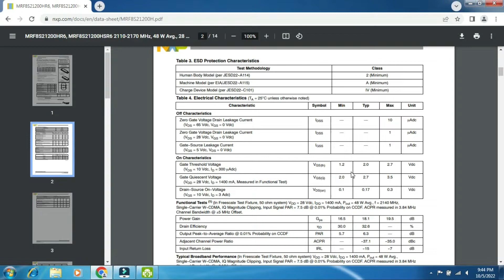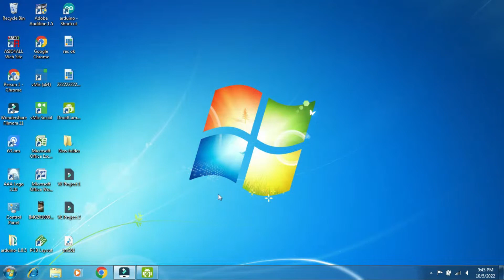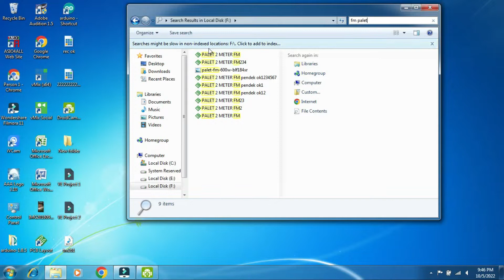MERAKIT BOSTER FM 200watt Part1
menggunakan mofet X BTS MRF8S21200HS